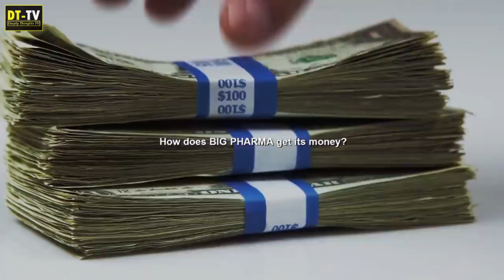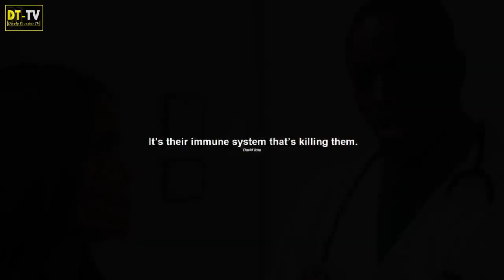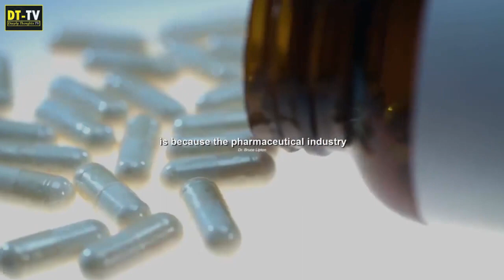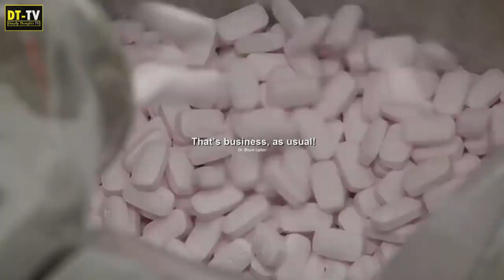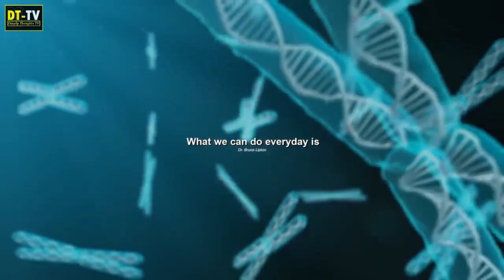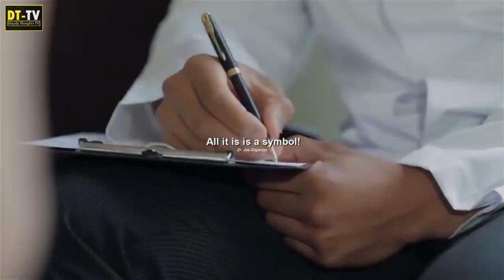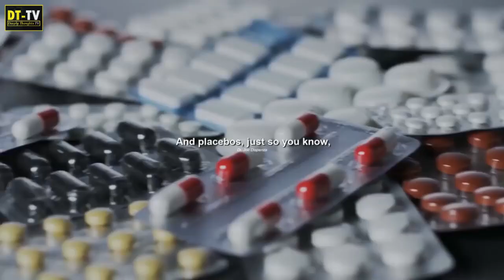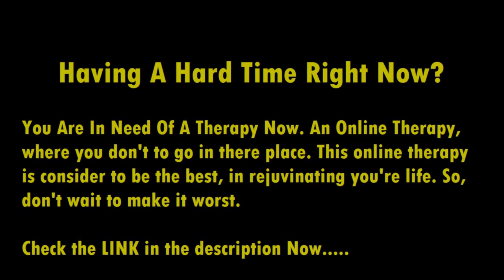" The Truth On This Coronavirus Is All About Money " - David Icke And Dr. Bruce Lipton Revelation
" The Truth On This Coronavirus Is All About Money " - David Icke , Dr. Bruce Lipton

This video talks about the truth on coronavirus and how those big pharmaceuticals profit on these pandemic, according to David Icke and Dr. Bruce Lipton.

Are you on stress now? or experience stress daily.

You are in need of a therapy to remove those stress. Well, there's an online therapy that you can go, without going outside your own home now.

Your guide in achieving success in life!

1)This video has no negative impact on the original works (It would actually be positive for them).
2)This video is also for teaching purposes.
3)It is not transformative in nature.
4)I only used bits and pieces of videos to get the point across where necessary.